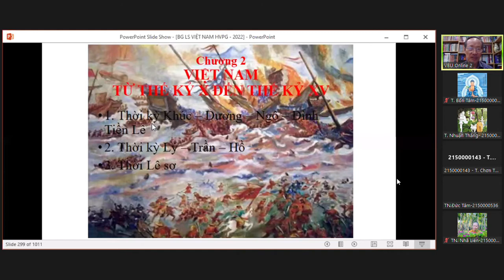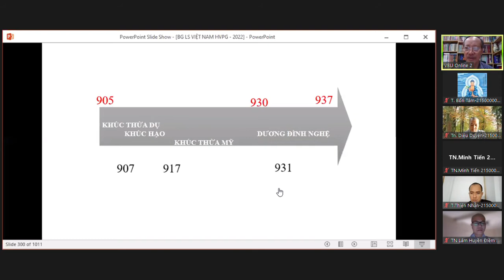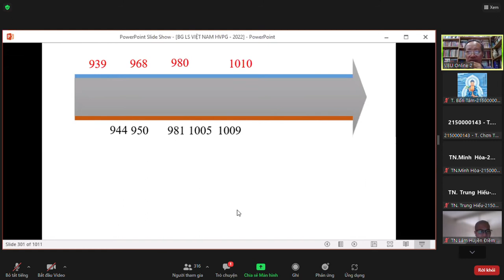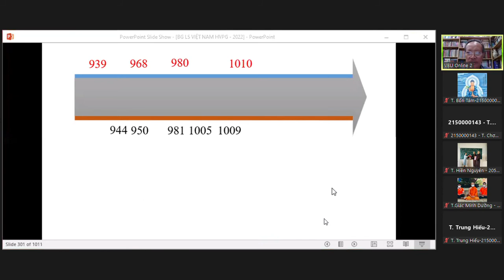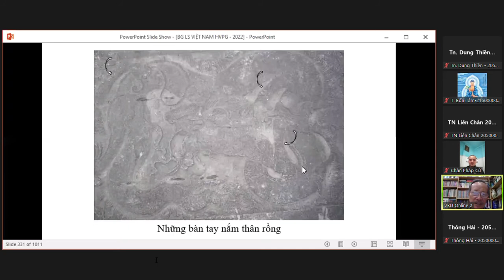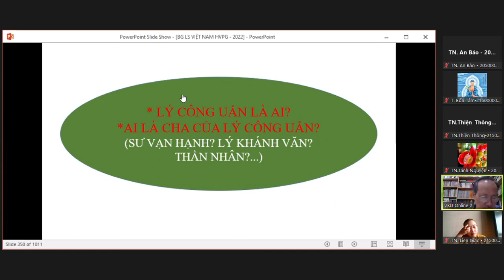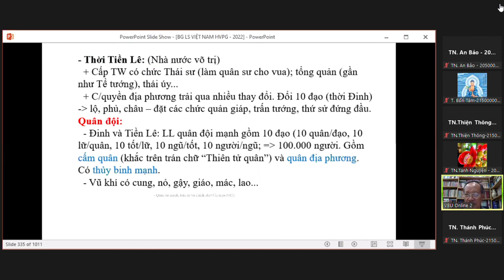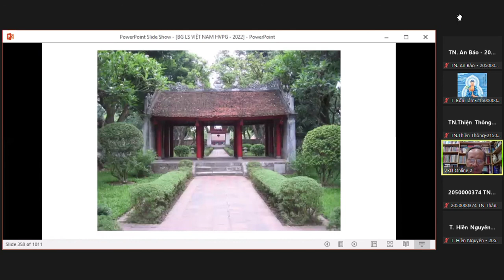LSVN 29 03